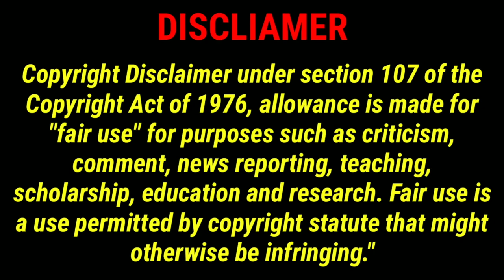Why Spider Man & Fantastic 4 Are the Lead Characters of the Marvel Universe- Requested Video